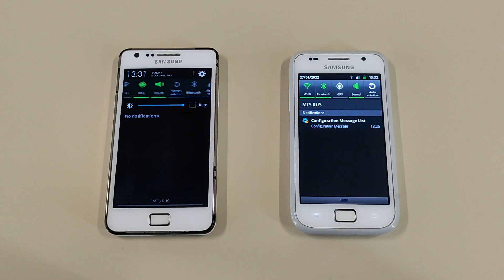Incoming call & Outgoing call at the Same Time Samsung Galaxy S Plus + S2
Incoming call & Outgoing call at the Same Time Samsung Galaxy S Plus + Galaxy S2